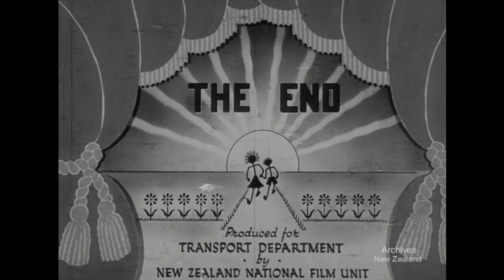No Footpath (1952)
New Zealand's National Film Unit.

Road safety teaching film for children of 5 to 8 years. In story-book settings child actors and Perky the Parrot enact a play which teaches the rules for safety when walking along a straight road which has no footpath